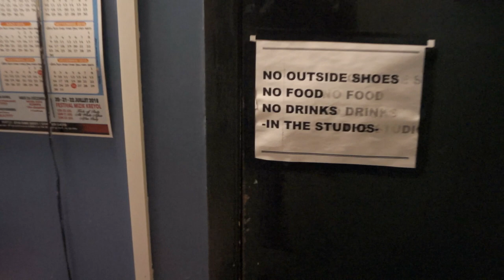BACKXWASH Live on Montreal Sessions - CKUT 90.3 FM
BACKXWASH (they/them/she/her) is a rapper from Zambia performing at the Lux Magna festival Jan 2019.  She joined us live to spit some raps and bring some heat to the coldest day of the year. Jan 22nd 2019 on the Montreal Sessions, CKUT 90.3 fm.